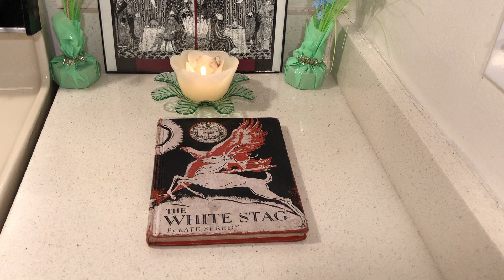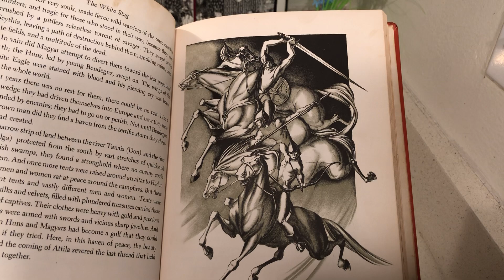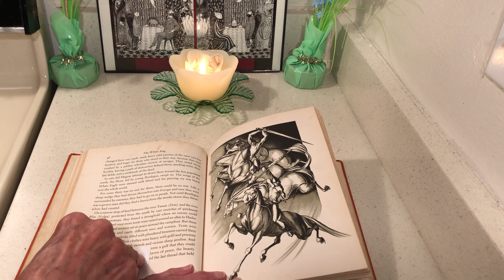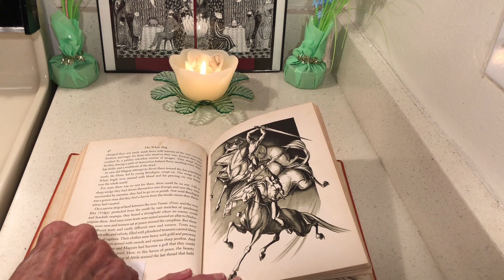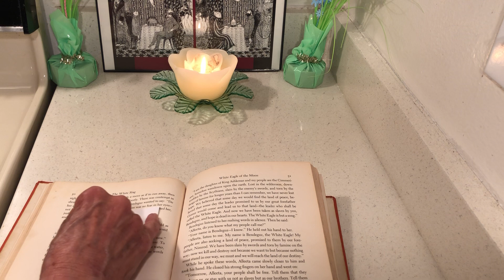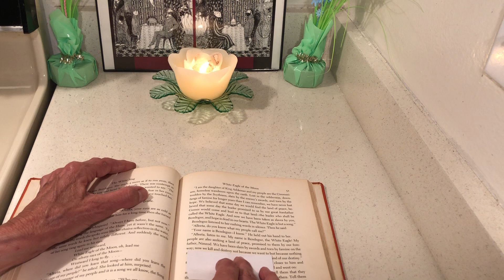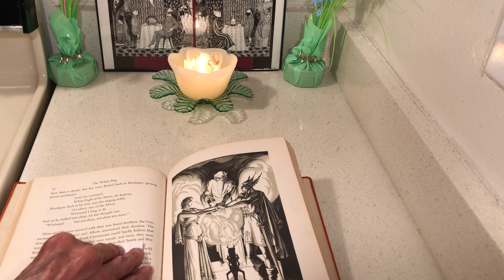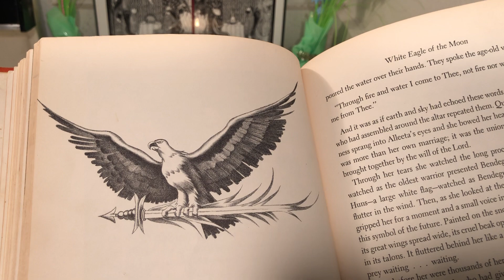The White Stag by Kate Seredy as Told by Rhoda Stone-Part 5-Chapter 3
Twitter Rhoda Stone@rstone6192008 -Insta gram rstone6192008 & eBay thodston-0